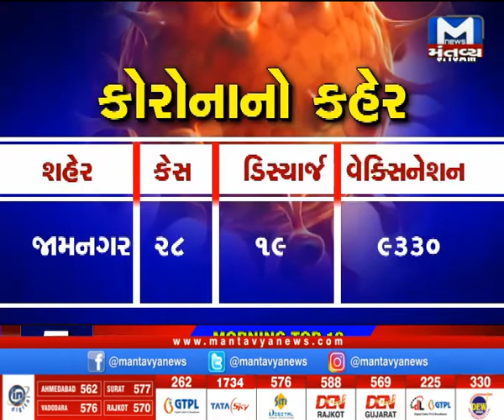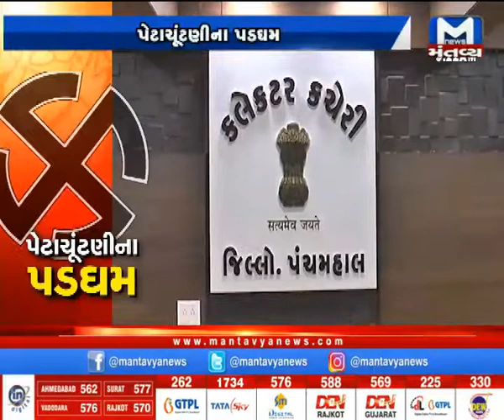અકસ્માતમાં 13 લોકોનાં મોત...Watch 9 AM News